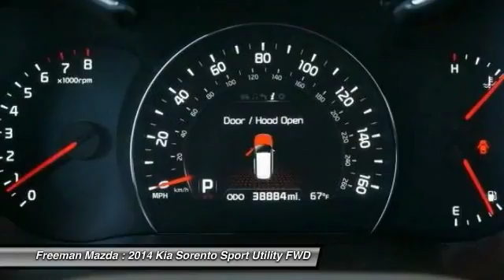2014 Kia Sorento Irving TX EG451151A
2014 Kia Sorento

Freeman Mazda
1840 E Airport Fwy

This 2014 Kia Sorento SX Limited is proudly offered by Freeman MazdaTreat yourself to an SUV that surrounds you with all the comfort and conveniences of a luxury sedan. The look is unmistakably Kia, the smooth contours and cutting-edge technology of this Kia Sorento SX Limited will definitely turn heads.The Kia Sorento SX Limited will provide you with everything you have always wanted in a car -- Quality, Reliability, and Character.More information about the 2014 Kia Sorento:The Kia Sorento is a midsized crossover vehicle. It starts at about $24,000 but is available with a ton of optional features that run from interesting to downright luxurious. Third row seating is available for owners with large families and the Sorento generally does an admirable job of moving people and their stuff around in a quiet and comfortable environment.Interesting features of this model are Sleek styling, good ground clearance, available all-wheel drive, spacious interior, plenty of available luxury features, and available third row seating